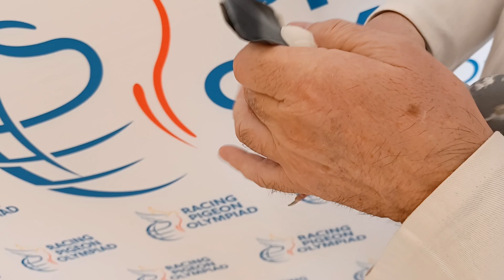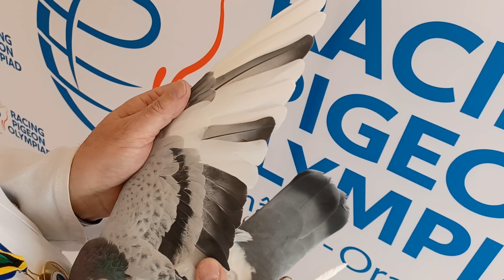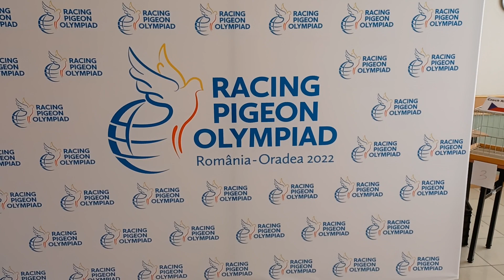SK-18-02908-65 Buc Štefan + Peter - 3. miesto štandard olympiáda 2022